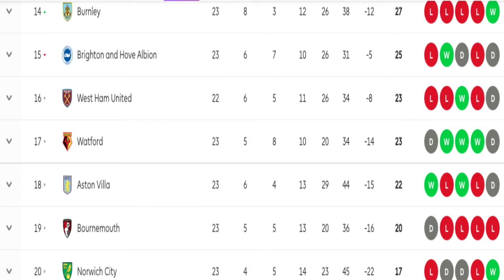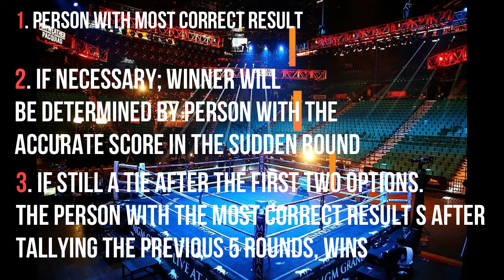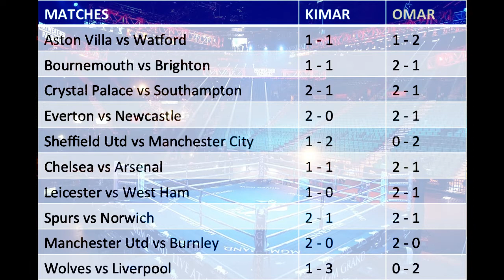LIVMUN 3ARSENAL EPL PREMIERLEAGUE Liverpool Dominance|Relegation Battle|Predictions Sudden Death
Liverpool team on the verge of greatness. Gini Wijnaldum importance to the team. Aston Villa vs Watford is a six pointer game.
The final round of the prediction battle between Kimar and Omar...Sudden Death round.